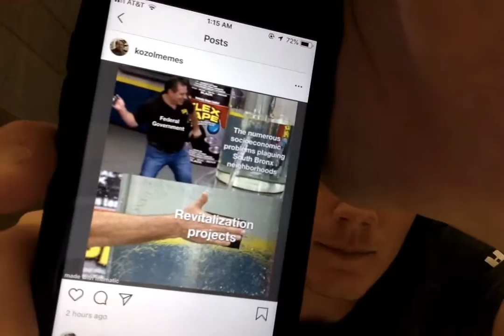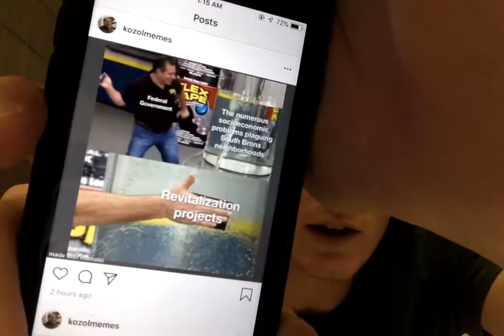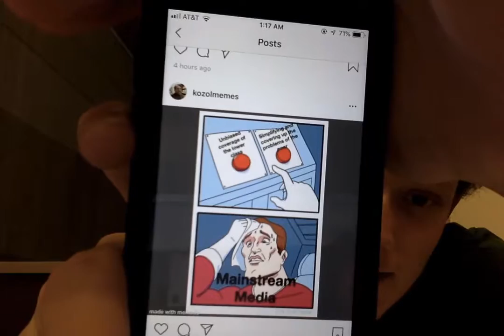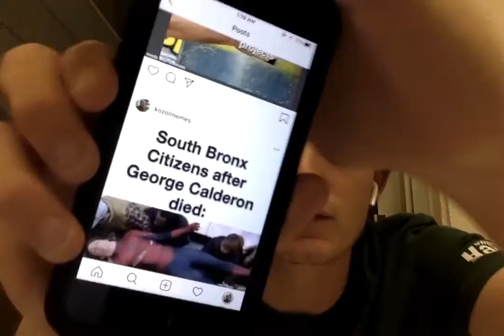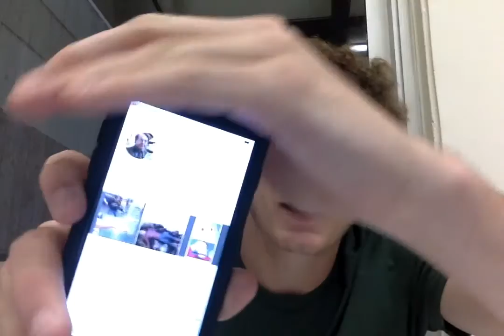ES 112 Kozol Analysis